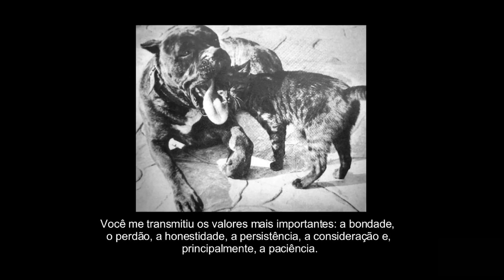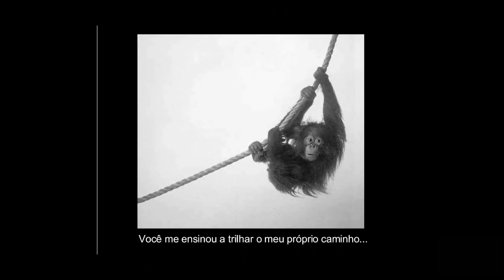Amor Incondicional: Uma Homenagem às Nossas Queridas Mães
🌸🌻💓Queridas crianças, no Dia das Mães, é um momento especial para demonstrarmos todo o amor e gratidão pelas nossas mamães incríveis. Elas nos amam, cuidam de nós e nos ensinam tantas coisas importantes todos os dias. Vamos aproveitar este dia para dizer 'obrigado' de todo o coração, para isso preparamos uma história especial e uma brincadeira muito divertida para comemorar em família. Feliz Dia das Mães!"😍💗

TODAS AS GRAVAÇÕES FORAM FEITAS RESPEITANDO OS PROTOCOLOS DE SEGURANÇA. NÃO PERMITIMOS A REPRODUÇÃO DESTAS IMAGENS PARA OUTRAS FINALIDADES.

Paróquia de Limeira
Instagran: @ieclb.limeira
YouTube: IECLB Limeira Sínodo Sudeste.
Sínodo Sudeste.